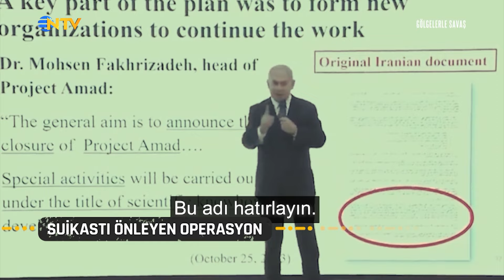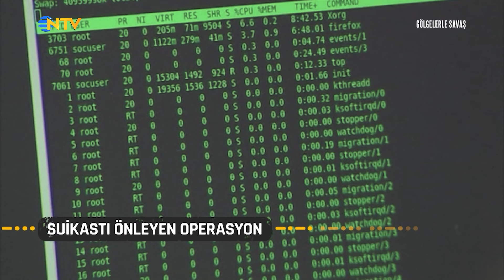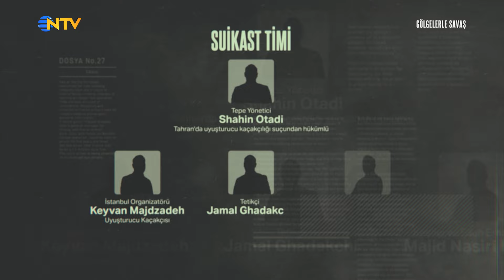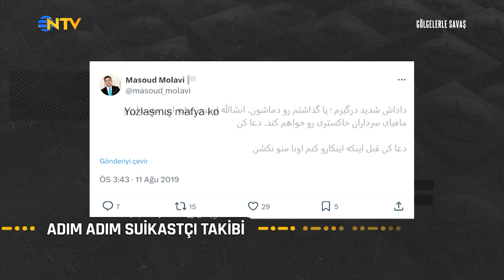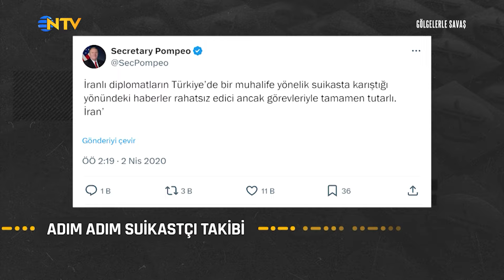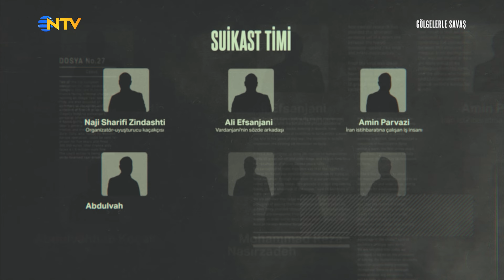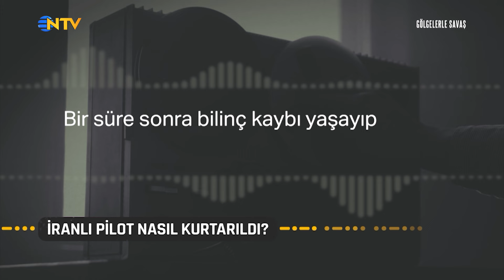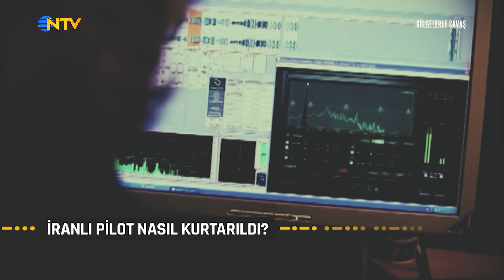Filmlere Konu Olan Casusluk Hikayeleri! | Gölgelerle Savaş - Casus Operasyonları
Milli İstihbarat Teşkilatı'nın casuslarla mücadelesi ve hayati öneme sahip operasyonları.